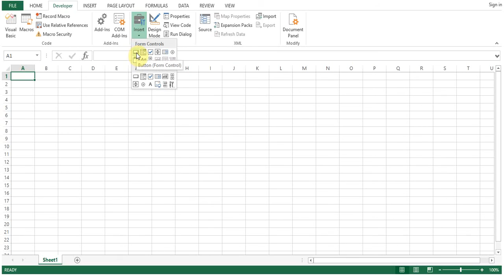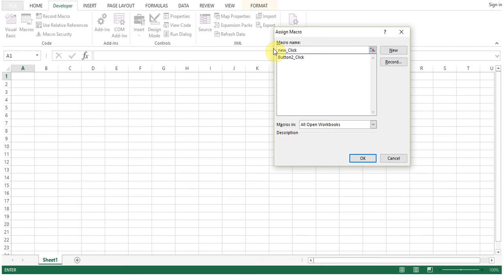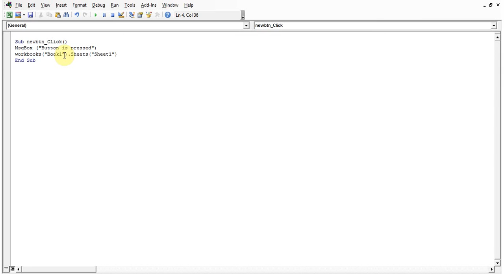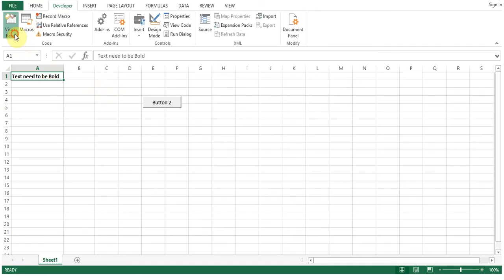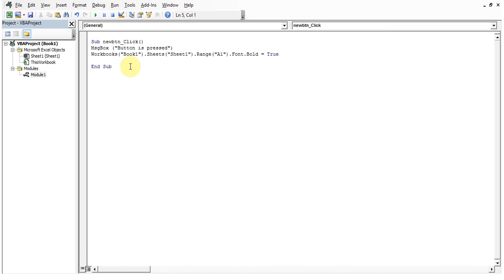Insert Command Button and use VBA Code in Excel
Tutorials and How To: Insert Command Button and use VBA Code in Excel. Excel Programming